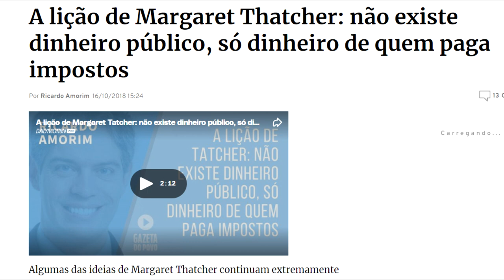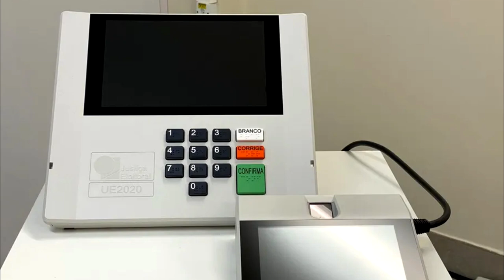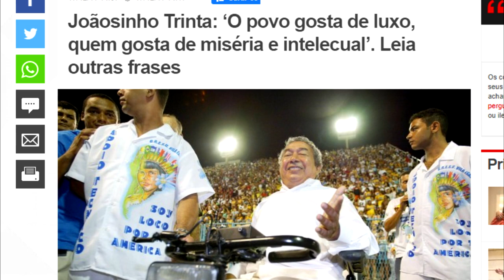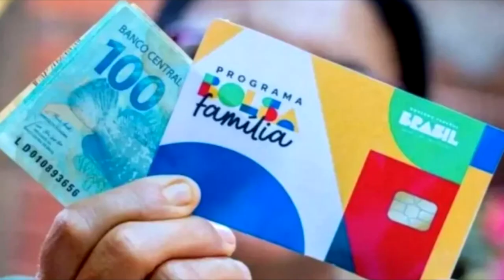Quem vai PAGAR pela festa da DEMOCRACIA?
Ajude o canal:

16vmNcrA4Mvf7CaRLirAmpnjz1ZH3bWNkQ (Bitcoin)